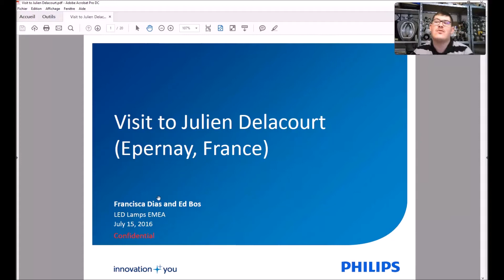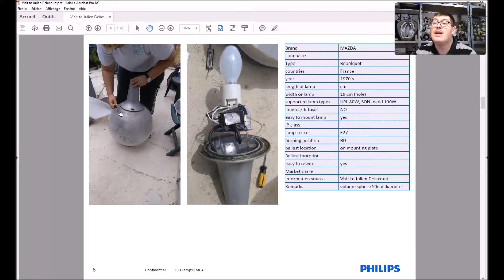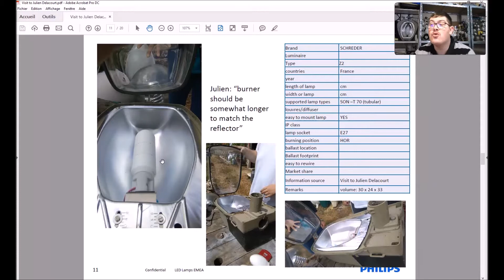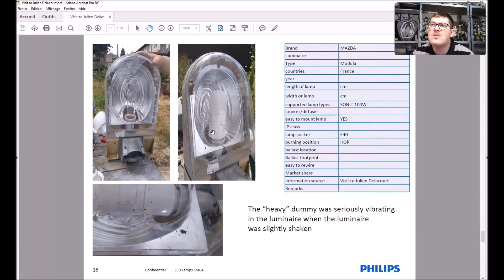La lampe dont j'ai participé au concept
Rappelez vous c'étais l'année dernière... PHILIPS est venu chez moi pour le test d'une nouvelle lampe LED remplaçant des BF 125w Bahhh elles sont dispo a la vente!!!